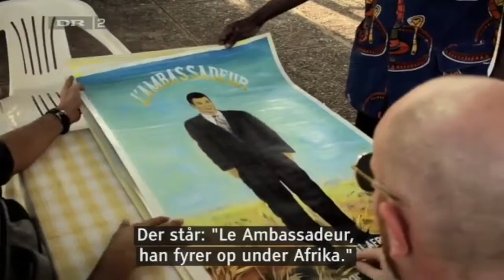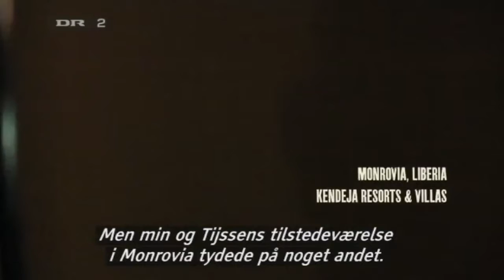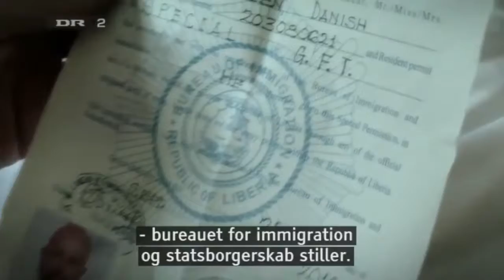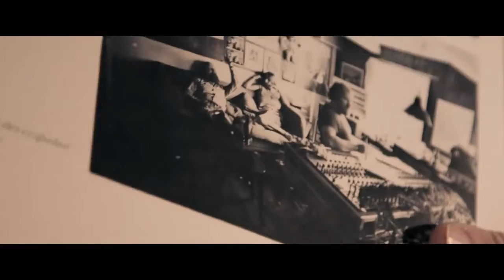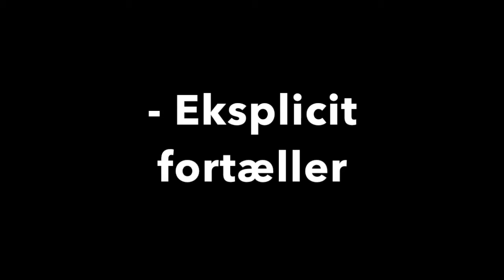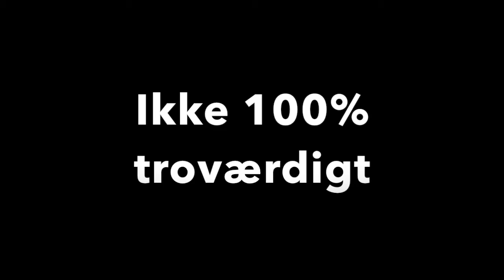Dansk film om interaktive fortællerform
Lavet af Patrick, Ingrid, Mathæus, Milla og Jacob